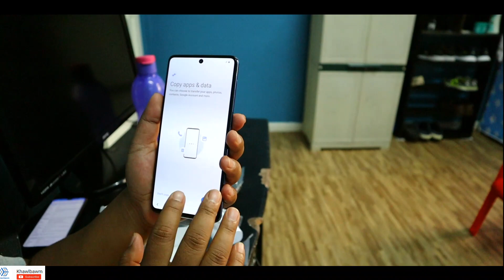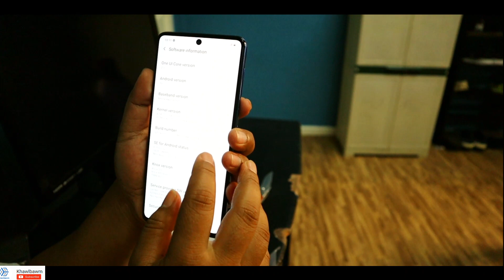Samsung Galaxy M51 Unbox | 22 November 2020